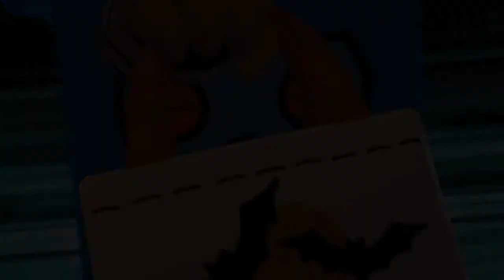PRIMER BOSS Y NUEVA ZONA |#3| COSTUME QUEST